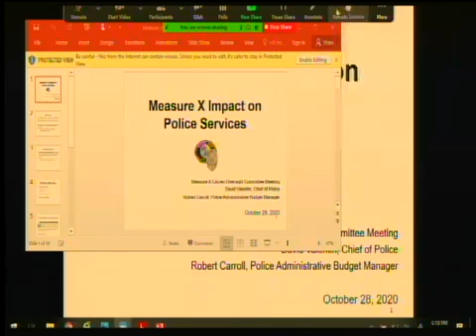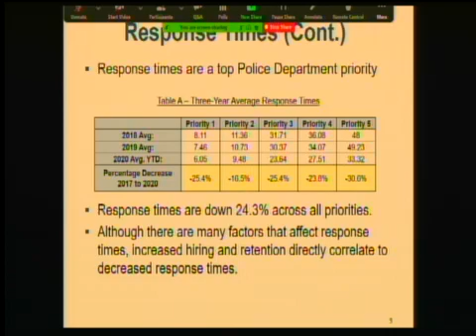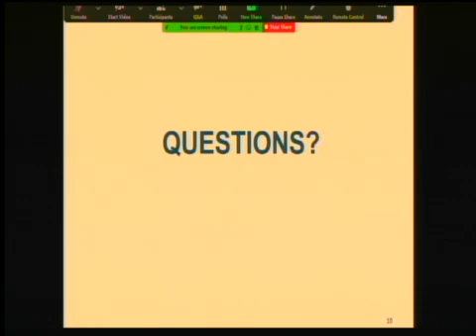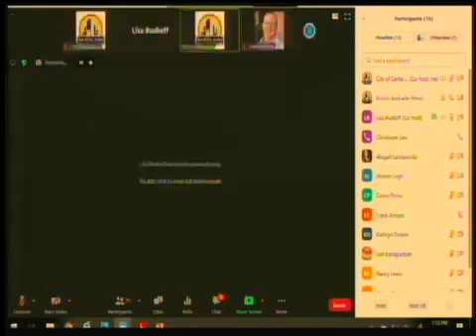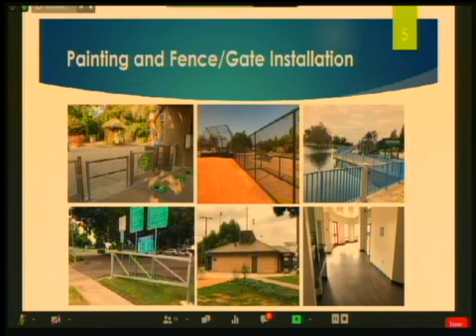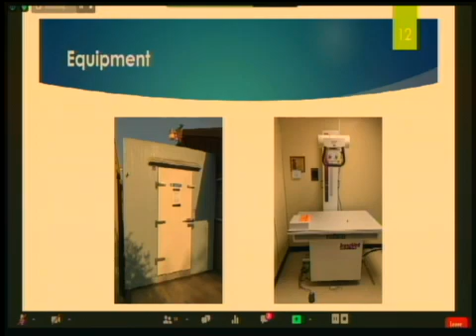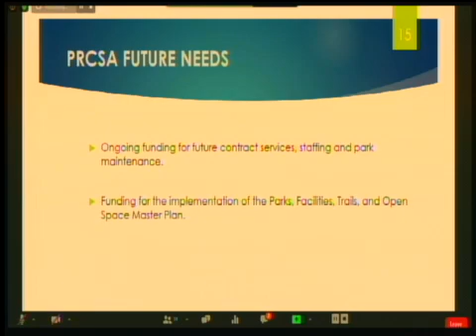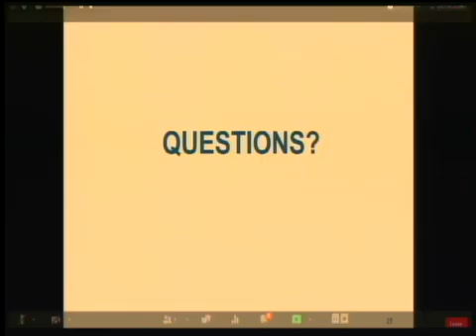Measure X Citizen Oversight Committee ***SPECIAL MEETING*** TELECONFERENCE - 10/28/2020